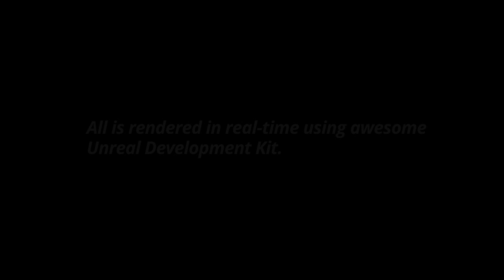UDK (Unreal Development Kit) Crash Bandicoot 2012 HD Tech Demo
Folks, here is tech demo for Crash Bandicoot HD. This is something I've always wanted to create!

As I told you, this is my vision how new Crash Bandicoot should look like. All well known elements are here: crates, wumpa fruits, crystals and gems. This project is WORK IN PROGRESS! When it's done, I will let you know! ;)

to get more info about development in future.
for more info about my other projects.

Thank you all for your nice comments!

Take care, enjoy and share!